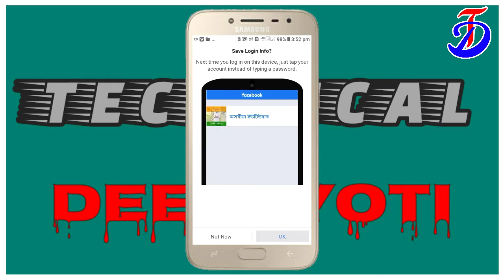Facebook Liteত Dark Mode কেনেকৈ On কৰে || Technical Deepjyoti